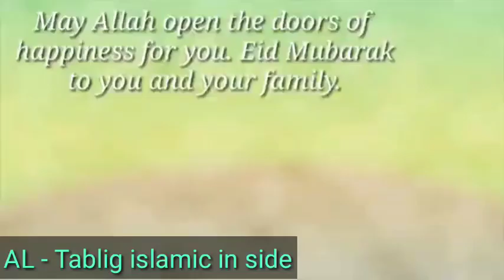EID KI RAAT KI FAZILAT | Chand Raat Inaam Ki Raat |_ Moulana mustakim Sa. Mahi Palanpuri Falahi D.B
Topic :- Chand Raat ki Fazilat
Speaker :- Moulana mustakim Sahab mahi
Chand raat
Inaam ki Raat
Lailatul jayija
Eidul fitra ki raat ka bayan
Eidul Fitra ki raat ki ebaadat
Chand ki raat ki ebadat
Best bayan of Eid Raat
Golden night fazilat

عید کی رات کی فضیلت

AL - Tablig islamic in side _Subscribe _ like _ Share _ Comments